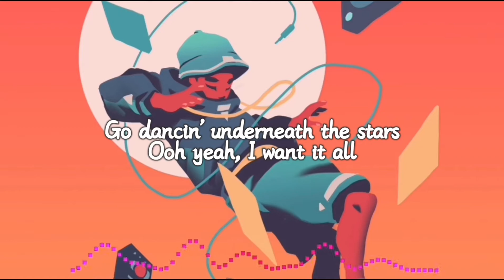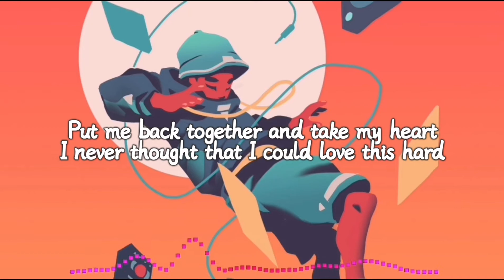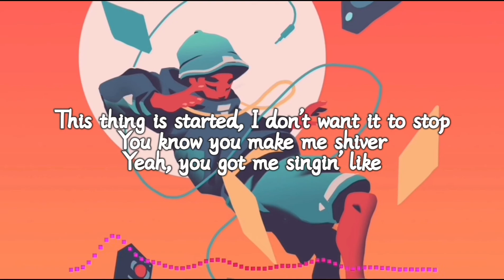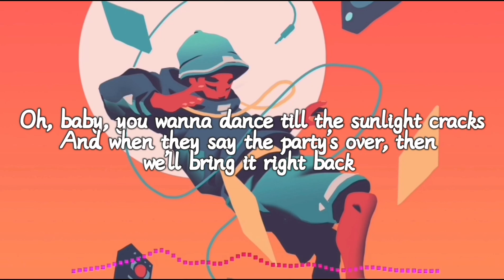Ed Sheeran - Shivers (Lyrics)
Follow Ed